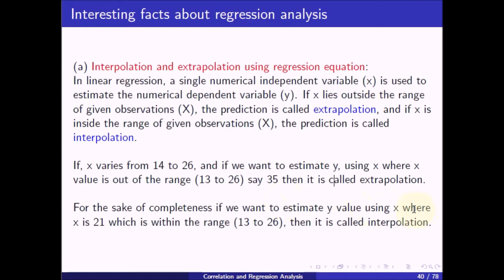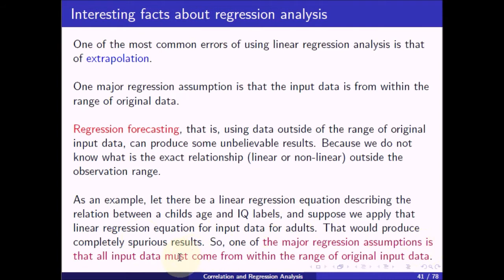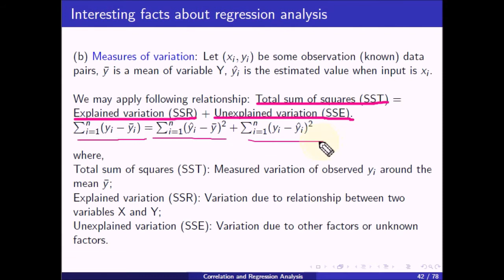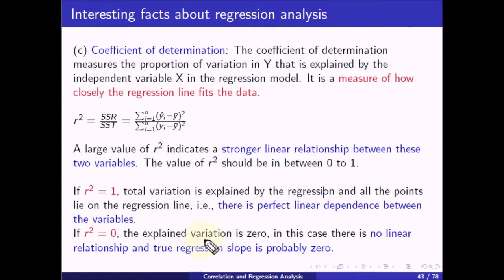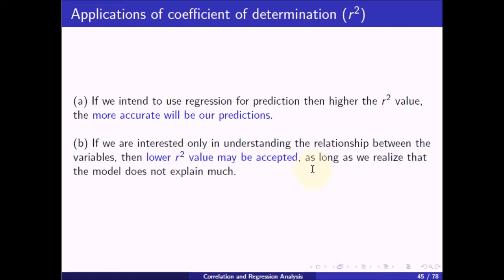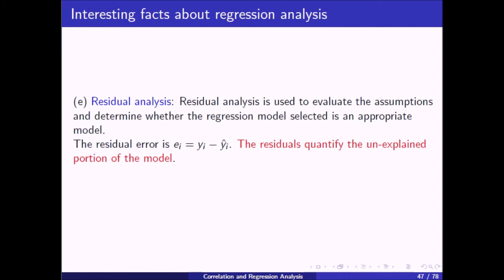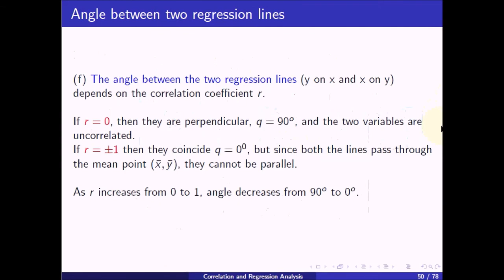Regression (Part 2): Interesting facts about regression analysis. Interpolation, Extrapolation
Interesting fact about regression analysis, Interpolation, Extrapolation in regression analysis, Measure of variation, Coefficient of determination, Applications of coefficient of determination, Standard error of estimate, residual analysis, Residual plots